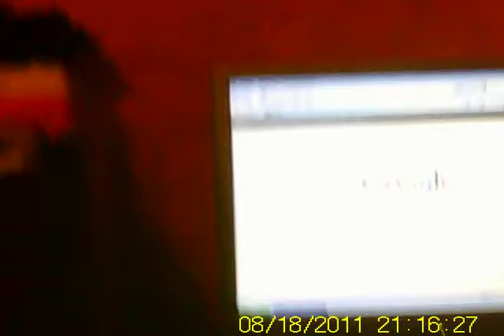1970's video games Do you know what this one is called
Electronic video games from the 1970's